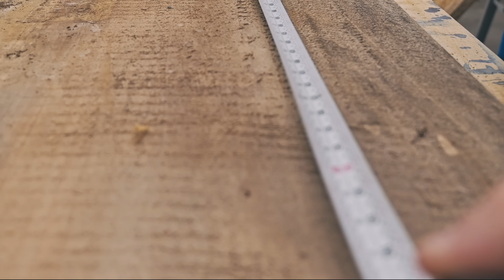Good Enough For Government Work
I built a conference table for the Mississippi Forestry Commission's new state headquarters! It's also my largest single table to date, featuring four massive live edge slabs!

Penguin CNC Use "YCMT2" for $300 off!

Starbond CA Glue (code YCMT2 for a discount)